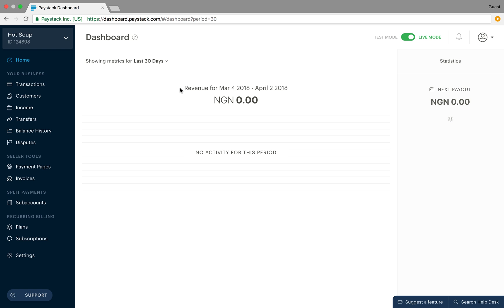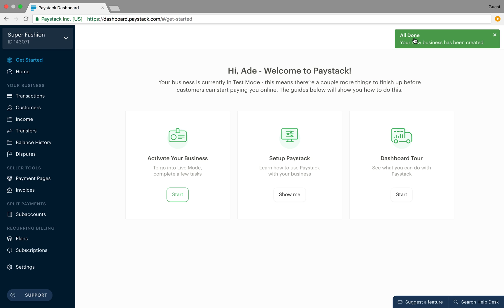How to create additional businesses from one Paystack user account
In this video, you'll learn how to create additional businesses from a single Paystack user account.

Paystack allows businesses in Nigeria to accept online payments from anyone, anywhere in the world.